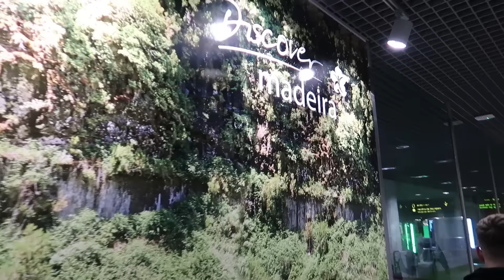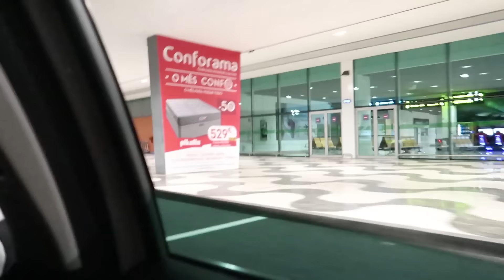TOURETTE AM FLUGHAFEN 😂 Madeira Reise Vlog #1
Willkommen zum ersten Vlog aus Madeira. Heute Tag 1 inklusive Reise mit all den anderen Jungs! Viel Spaß!

Zu viele Leute dabei um sie alle zu verlinken 😂